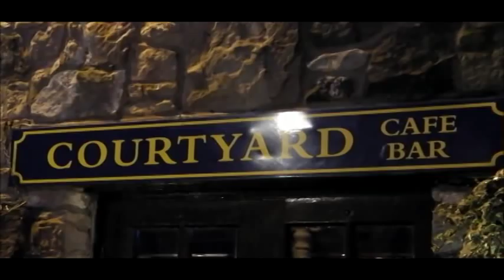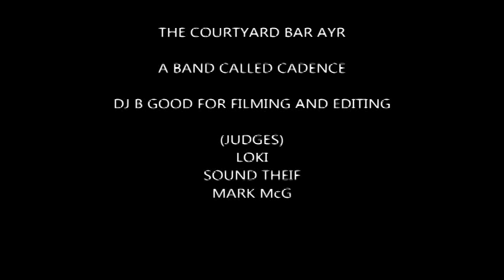COURTYARD BATTLES AYR - WEE D VS LOADED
COURTYARD BATTLES AYR
3RD BATTLE OF THE EVENT
WEE D VS LOADED